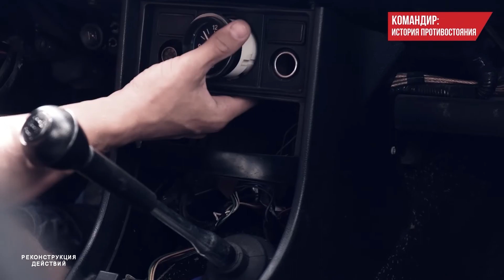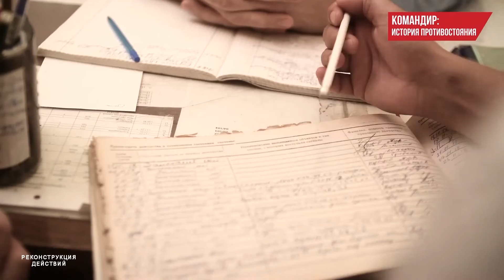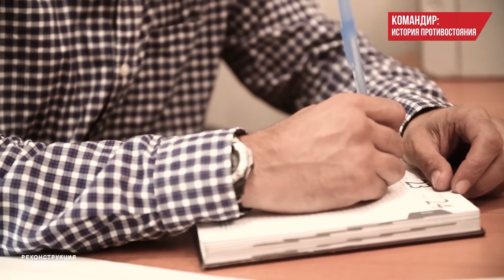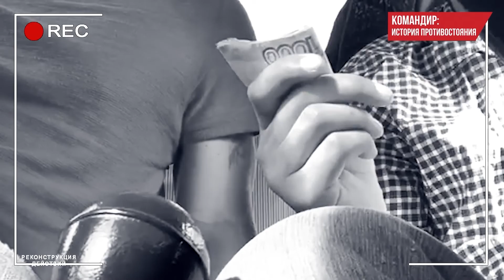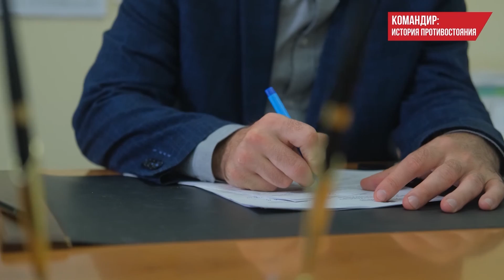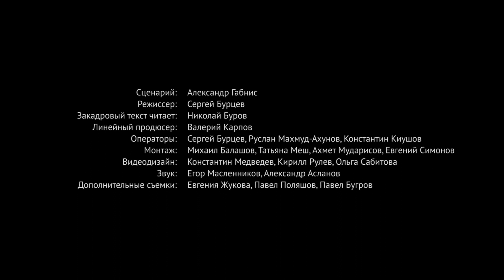Фильм «Командир: история противостояния»